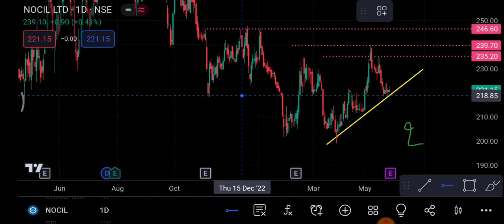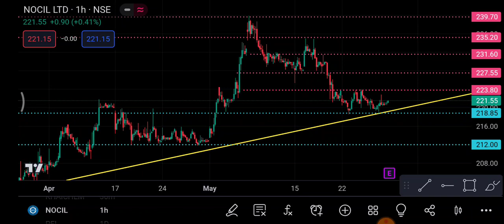Nocil Share 29 May | Nocil share latest news | Nocil share price today news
1-) Nocil Share
2-) Nocil share news today
3-) Nocil share latest news
4-) Nocil share price
5-) Nocil share analysis
6-) Nocil share price today